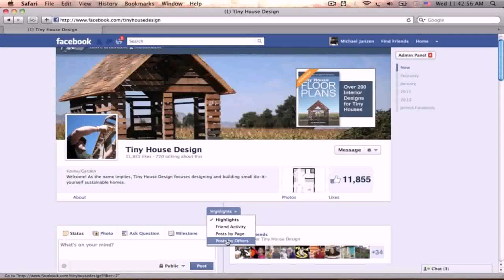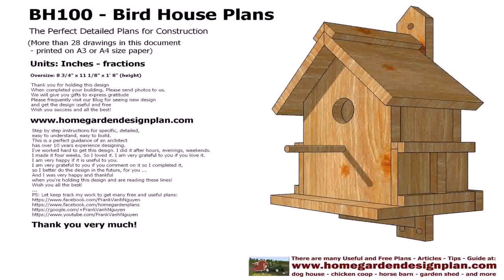Small House Design Facebook - Gif Maker DaddyGif.com (see description)